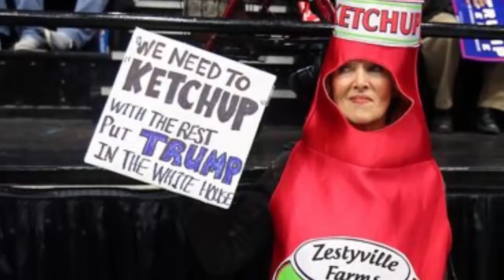It's Halloween and Donald Trump is demonising Hillary Clinton but rant on jobs will win votes in Mic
It's Halloween and Donald Trump is demonising Hillary Clinton but rant on jobs will win votes in Michigan
After listening to people at a Trump rally in the Democrat stronghold, it becomes clear what rhetoric strikes a chord with those in America's hardest hit communities
It is Halloween, and I am standing at the front of a Donald Trump rally. What could be more terrifying?
In addition to the carved pumpkins and fake cobwebs, there are people wearing Statue of Liberty costumes, draped in American flags, even some dressed as Trump himself. Videos play on repeat over big screens, showing Trump promising to win and demonising Hillary Clinton .
Again and again, those infamous emails come up. The crowd gets whipped into a frenzy. “Lock her up. Lock her up,” they chant, waving their Make America Great Again placards.
At first sight, it appears to be everything I had feared. And yet, as I actually start to speak to people here, the Halloween horrors begin to disappear.
Tim Mashburn has driven for almost an hour to see Trump speak. The retired engineer from a small town in Michigan would never normally bother with politicians – but The Donald, it seems, is different. “He’s got the right message,” he says.
“He’s right on immigration , he’s right on jobs, he’s right on the economy. It’s all about jobs in Michigan. We used to be the capital of the automotive works and now it’s gone. It went to China, it went to Mexico.”
Tim’s verdict is repeated again and again as I mingle with the 7,000-strong crowd.
People are angry. And they are angry about jobs. Michigan is a fascinating case study as one of a handful of swing states that will decide the next US president.
The state capital is Detroit, perhaps the ultimate symbol of the collapse of America’s once-proud industrial heartlands, which has fuelled so much anger among the working classes.
We are 150 miles west of Detroit, in Michigan’s second city, Grand Rapids, the birthplace of boxer Floyd Mayweather .
Michigan was once dyed-in-the-wool Republican , but since 1992 has voted Democrat at every election. Trump is losing here – badly. Behind in every Michigan poll for the past month, he aims to turn things around by focusing almost exclusively on the economy.
The message resonates with people like Tim who have witnessed first hand how globalisation has ripped the guts out of America’s industrial sector.
“I was an engineer. I saw jobs shipped to China, so it hits home with me,” he says.
And, weirdly for a political rally, people are thrilled to be here. They pose for selfies, they’re laughing and cheering.
The Trumpers genuinely believe they are on the verge of restoring America to some distant glory. And they genuinely believe Clinton should be in jail.
Away from the economy, most of the rhetoric coming from the stage is the sort of hideous right-wing tub-thumping we’ve come to expect. The warm-up speakers hit out at abortion laws.
They warn of being saddled with Clinton’s Supreme Court judges for decades, and call her a crook. Others accuse Barack Obama of colluding with the Muslim Brotherhood . One tells us: “Libya is a failed state. Iraq is a failed state. Syria is a failed state. There is no government to keep a lid on the radical jihadists”
The national anthem is sung, placards are waved, allegiance is pledged to the American flag. Slagging off Mitt Romney and the two George Bushes is a popular pastime. The Republican Party makes Labour look like a happy, united ship.
We’re treated to loud music as we wait for the main event. Sympathy for the Devil is played twice. “They should have a montage of Hillary pictures during this song,” the woman next to me says. Sir Mick Jagger must be so proud.
Finally, over an hour late, Trump appears and the crowd go bananas. His speech is far too long and rambling, yet they lap it up.
He rages about Clinton’s emails, which he says will lead to her facing criminal charges. He rants about immigration and foreign policy and climate change . But he keeps returning to jobs and his hated free trade deals. “We get nothing,” he says, to roars of approval. Reed Turchetti, 28, an artist born and raised in Grand Rapids, says: “I thought it was brilliant. His ability to speak the truth. Of course he’s not a perfect candidate but he’s really got people’s heart.
“It’s because he’s not a politician –he’s right there with the people. And that’s the thing that’s so beautiful. That’s why you get thousands of people turning out.”
“I don’t care about that. It’s not going to alter how he’s going to run the country,” she says. “He’s got the enthusiasm, he’s got the power, he’s got the heart to take this country and turn it around.”
As the crowd files out into the autumn sunshine at the end of the show, the excited chatter is that change is in the air.